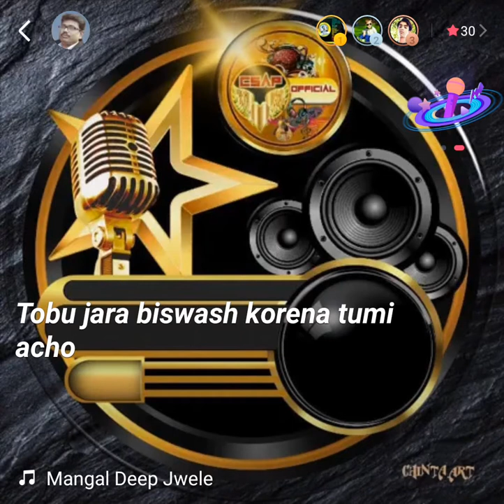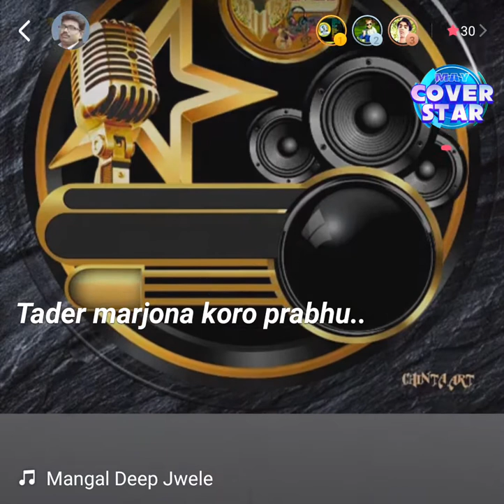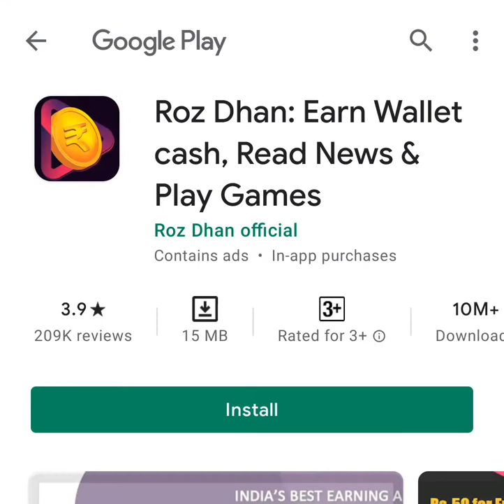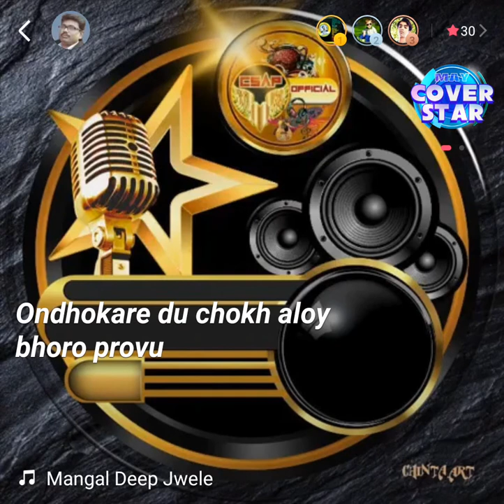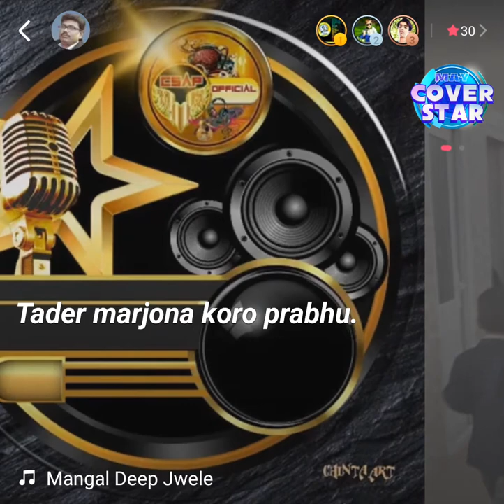Mangal Deep Jele Andhokare....... Subir Sarkar